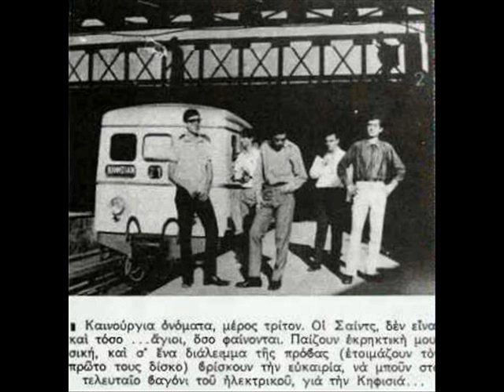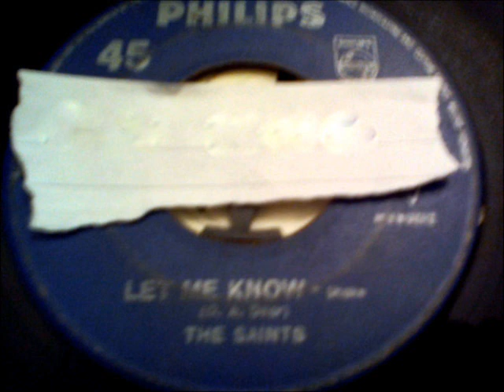THE SAINTS - Let Me Know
ΔΙΣΚΟΣ Let Me Know / Lonely Rider (7", 45 RPM )(1966)
Γιάννης Γαρδέλης [Yiannis Gardelis] (vocals), Γιάννης Αγαπητός [Yiannis Agapitos] (bass), Γιώργος Χατζηδάκης [Giorgos Hatzidakis] (drums), Δημήτρης Παπαδόπουλος [Dimitris Papadopoulos] (guitar), Θανάσης Βαγενάς [Thanasis Vagenas] (guitar)